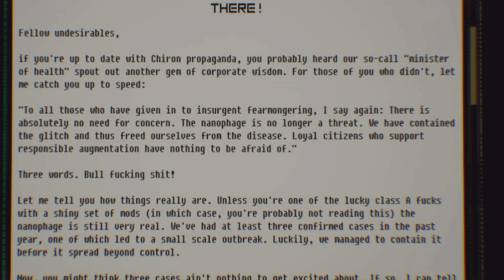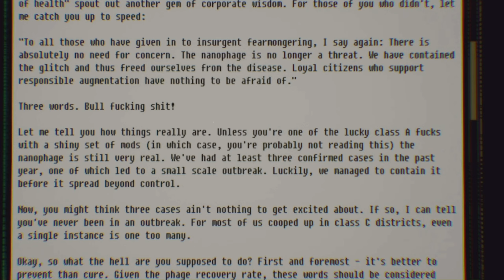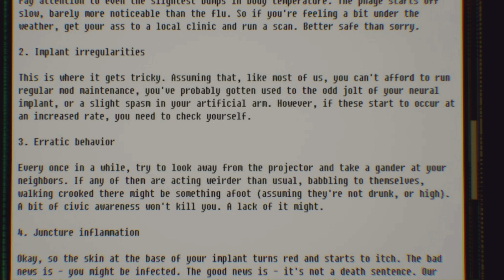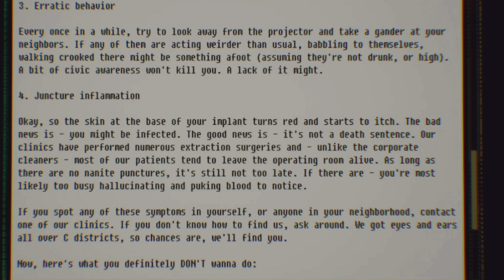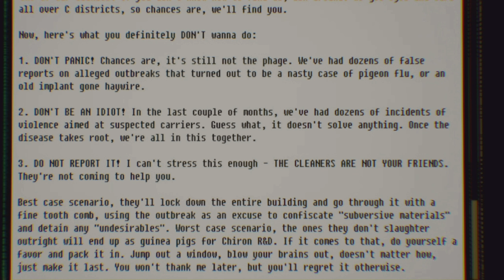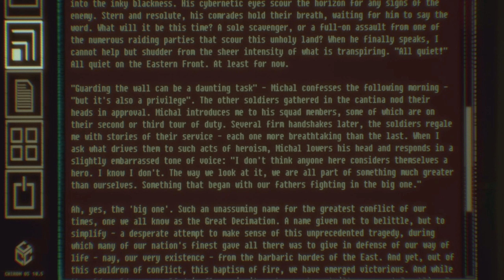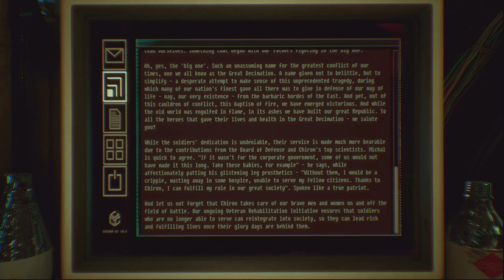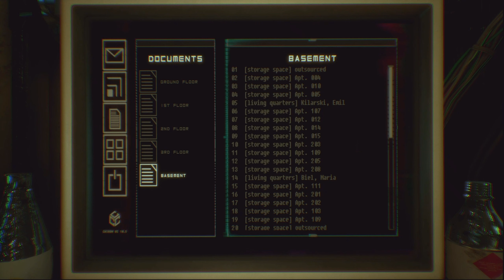Does Anyone Trust the Cops Around These Parts? / Observer_ pt 2